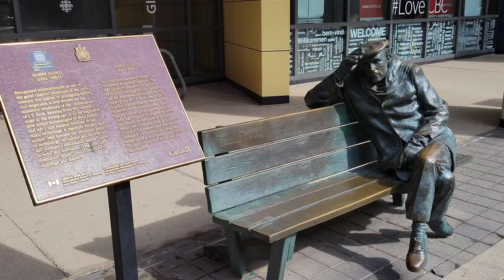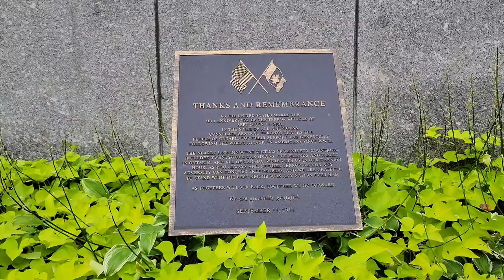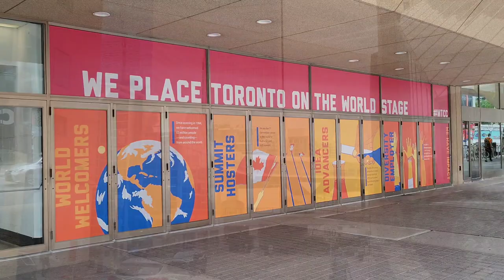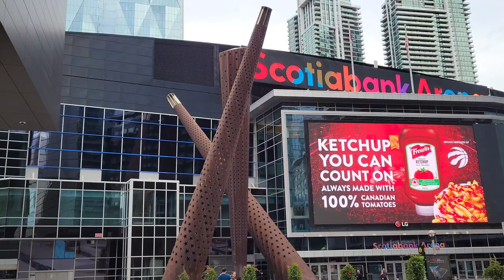A Tour Through Downtown Toronto, Ontario, Canada 🇨🇦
Join me as I explore the downtown of Canada's largest city. Notable landmarks include the Roger's Centre, Scotiabank Arena, Eaton Centre and of course, the CN Tower.